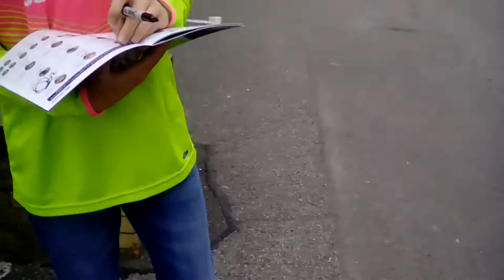WYCOMBE VS GRIMSBY TOWN VLOG:EFL LEAGUE 2 HIGHLIGHTS